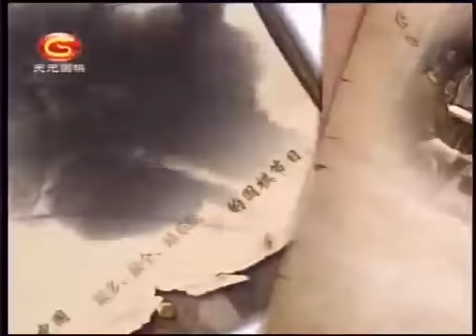程晓流 围棋迷你短对局 第6届日本天元战挑战者决定战山部俊郎 vs 牛之浜撮雄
程晓流 围棋迷你短对局（107集）